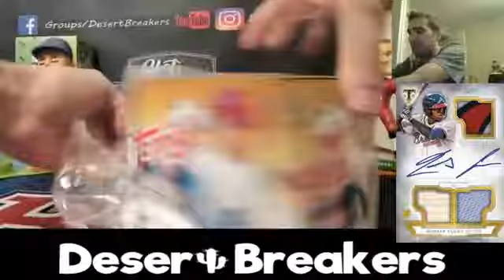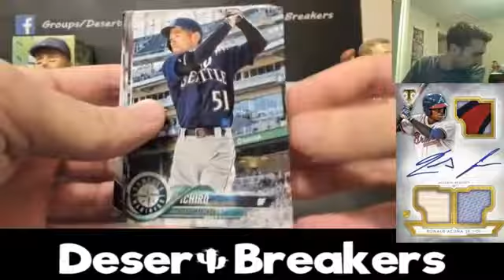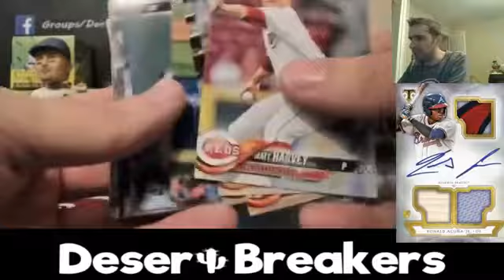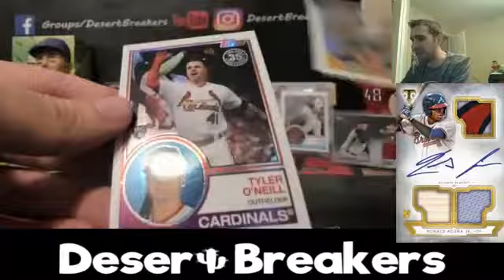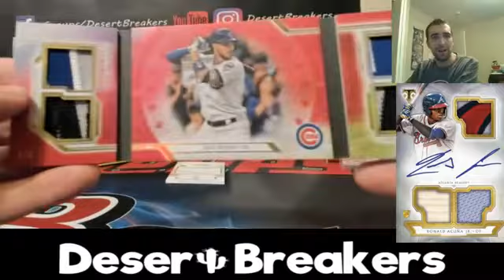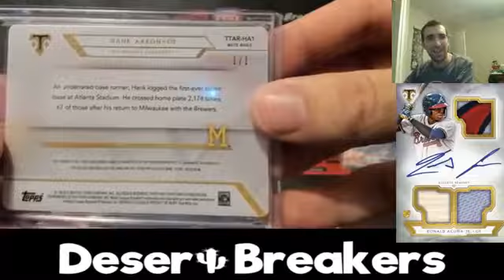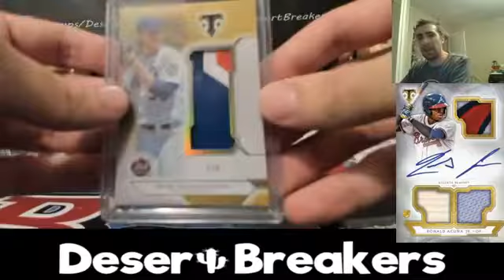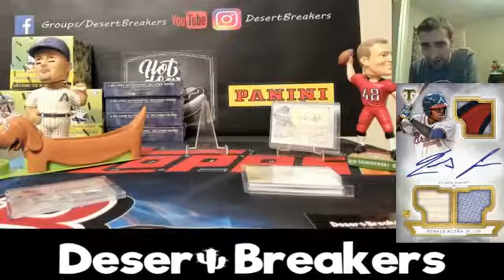4 Box 2018 Triple Threads/Topps Update Mixer Two 1/1s Hank Aaron White Whale